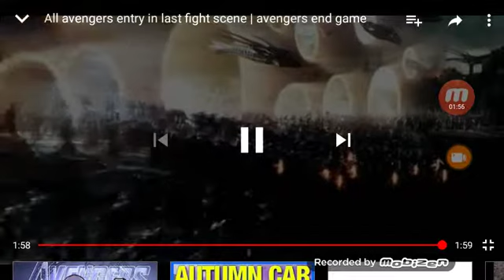Avengers endgame avengers assemble scene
Sorry if there's a sound in the background the guy filming was doing that